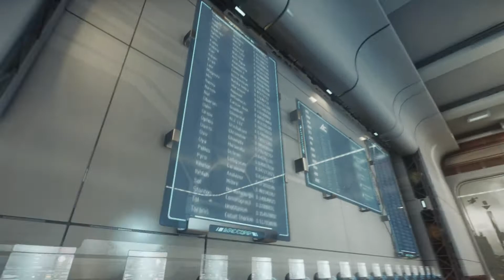Star Citizen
A quick run around on Star Citizen. I will be adding a voice over soon! I will be posting more videos as 2.0 is released.